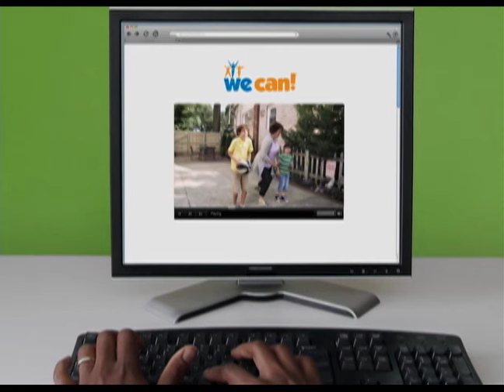SCV NewsBreak for Wednesday, September 30, 2015